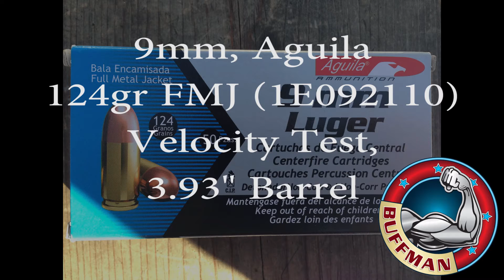9mm, Aguila 124gr FMJ (1E092110) Velocity Test, 3.93" Barrel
❌ Test Gun: Magnum Research Baby Desert Eagle Semi-Compact, 3.93" Barrel
Chronograph: Prochrono Pal Chronograph
Test Taken: 10 Feet
Round Used: Aguila 124gr FMJ (1E092110). Advertised velocity, 1115fps

Weather:
Temperature: 44.1*F
Humidity: 63%
Baro: 29.98" HG
Dew Point: 32*F
Elevation: 849 Feet.

All shots are in feet per second (fps)
#1: 1,028
#2: 1,030
#3: 1,044
#4: 942
#5: 1,014
Avg: 1,012

Camera(s): JVC GZHM35 Camcorder, GoPro HD Hero 3 Black Edition,